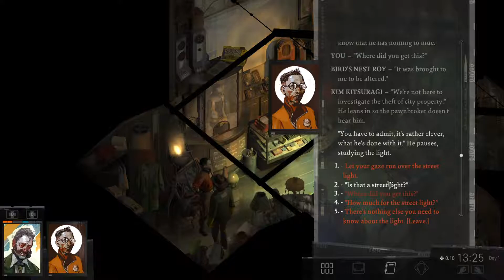Disco Elysium - Scraping The Bottle And The Barrel (Part 3)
It takes a wrong man to admit when he's strong.

See more recital nit-picking of professional VA's by someone who can barely string a sentence together...live